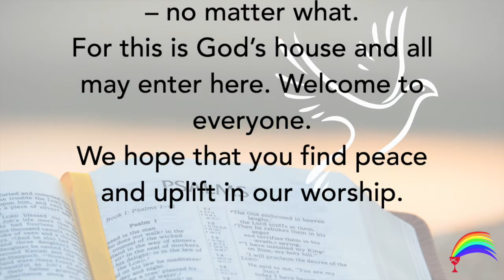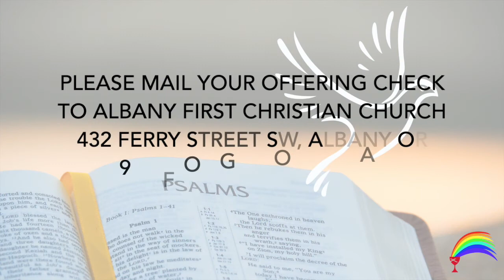Worship 7-4-21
Psalm 30
Emerging From the Pit
Rev. Tim Graves, preaching